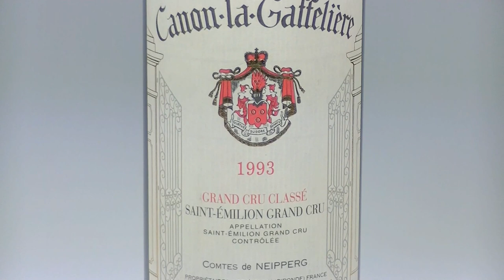Canon-La-Gaffelière 1993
Presentation and description of Château Canon-La-Gaffelière vintage 1993.

Recently purchased perfect bottles from a private collector.
The collector tasted the wine the first time on his, first, wedding anniversary. It was vintage 1993.